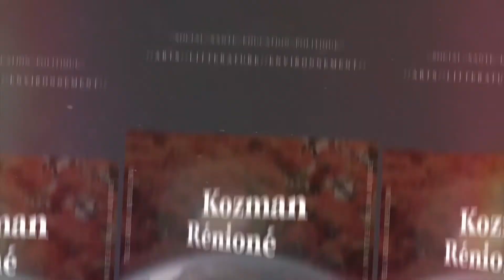147 21 LA REUNION LE LA 2ème partie gabi lai kun